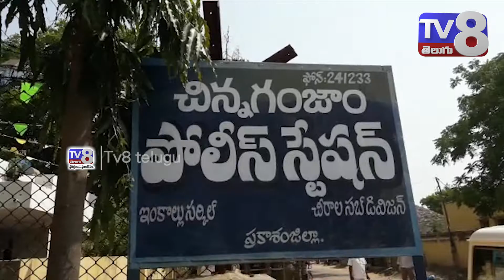చినగంజాంలో అక్రమ ఇసుక రవాణా...TV8